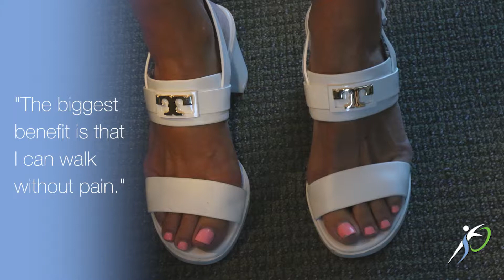Bunion Removal Surgery Gets Woman Back Walking Dogs and on the Tennis Court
Learn how bunion removal surgery gets woman back walking dogs and on the tennis court. In this patient testimonial, Denise, a patient of Craig J. Breslauer, DPM, FACFAS, CWS, a board-certified foot and ankle surgeon at South Florida Orthopaedics & Sports Medicine, shares her story of how Dr. Breslauer helped her get rid of severe bunion pain and back into the shoes she loves to wear.

“I had a bunion surgery a year ago with Doctor Breslauer,” says Denise. “And, the biggest benefit is that now I can walk without pain, which is awesome.”

Denise used to resort to unorthodox solutions to avoid excruciating pain while playing tennis. Not so following her surgery with Dr. Breslauer.

“I had to splice a little hole in my tennis shoes where the mesh part is,” says Denise. “I would take a knife and make a tiny hole so that it wouldn't rub against my bunion. And then, the good thing about living in Florida is that you're mostly wearing sandals, so there were some shoes that I couldn't wear because it would accentuate the bunion and hurt if it rubbed against it.”

“I haven't played tennis in a while because the movement really hurt the way my bunion was, but I can play tennis much better now. I can wear shoes that I wasn't able to wear before. When I show the before and after pictures to my friends and family, they're like, ‘Oh my gosh, he's brilliant, he's amazing.’ A couple of people texted, ‘Wow, he's amazing.’ I'm very happy, not just from an aesthetic perspective but also physically I can run, walk, and do aerobics. I have two dogs I need to walk every day. So, it's been great.”

“One of my girlfriends in my neighborhood recommended Dr. Breslauer, so I came in for a consultation. Dr. Breslauer shared with me that you really have to be ready for surgery, and I asked, ‘Well, is there anything that we can do in the interim?’ And so we did a couple of steroid shots which helped some, but the pain was going up my ankle.”

When her bunion pain became too much to bear, Denise decided that surgery would give her the best chance for permanent relief.

“I was having a difficult time even trying to exercise and go walking,” says Denise. “It got to the point where I had so much pain that I pretty much had to have it done. And what I like about Dr. Breslauer is that he is very thorough. He has a nice bedside manner. He's not going to sit there, tell jokes, and try to be a comedian. He takes it very seriously and wants to be as precise as possible.”

“I also liked that he shared with me that he's on a couple of different boards, and he does speaking engagements. He's a leader in the community and within his profession. Knowing that made me feel more self-assured. Dr. Breslauer is awesome. I would recommend him to anybody.”

Conveniently located on the Treasure Coast, South Florida Orthopaedics & Sports Medicine is dedicated to improving your musculoskeletal health by delivering comprehensive, state-of-the-art orthopaedic care in a warm, welcoming and highly professional environment.